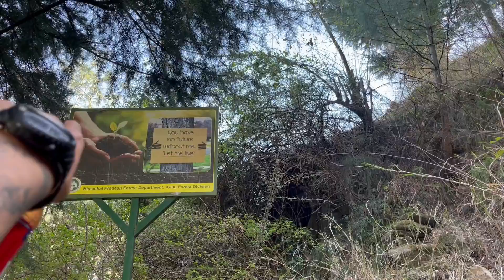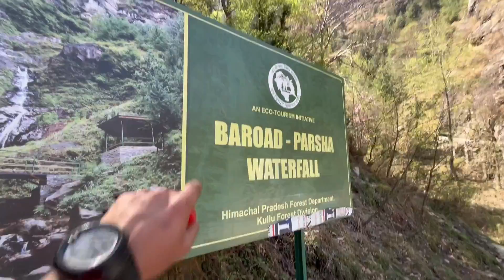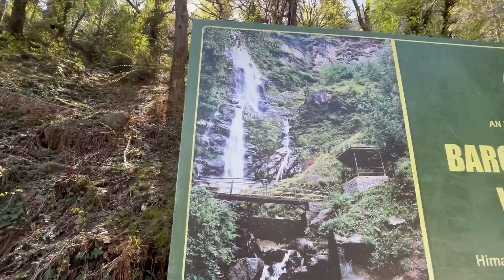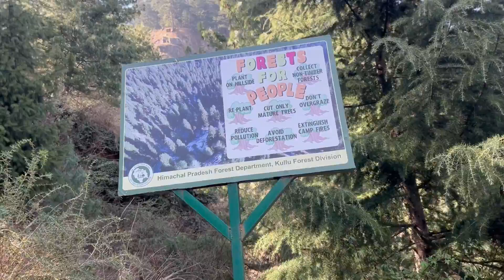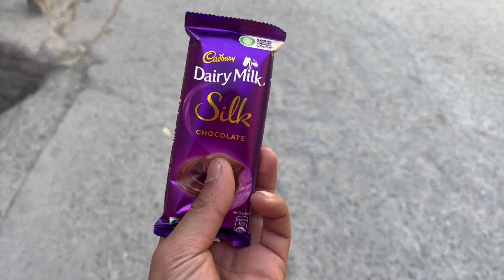If you are in manali do visit this waterfall | hidden waterfall in manali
Hey guys